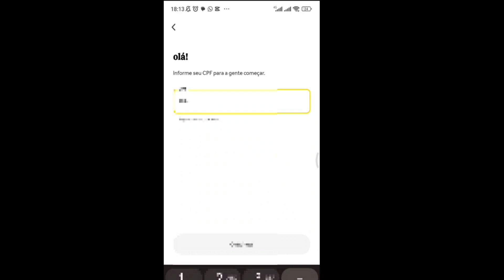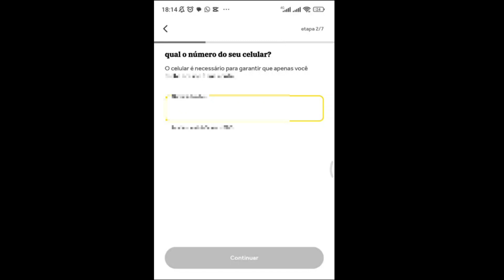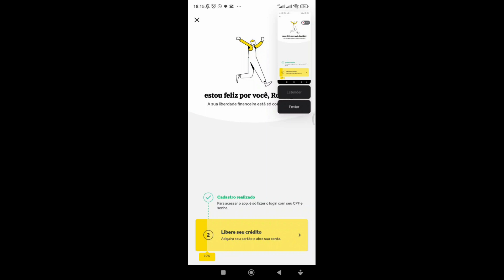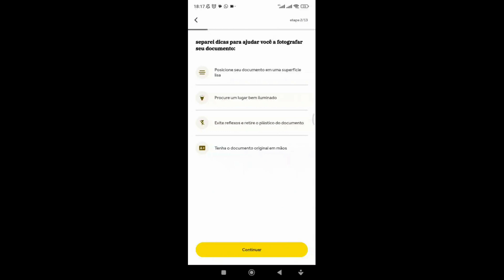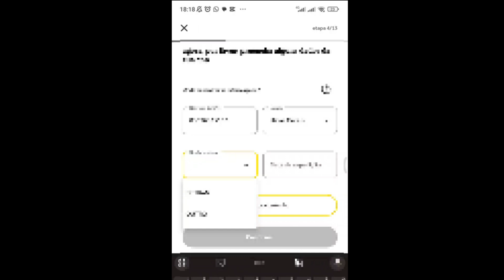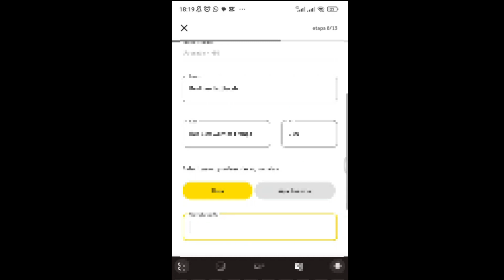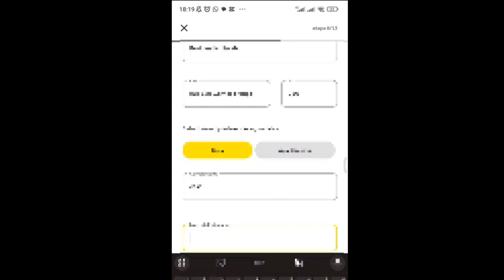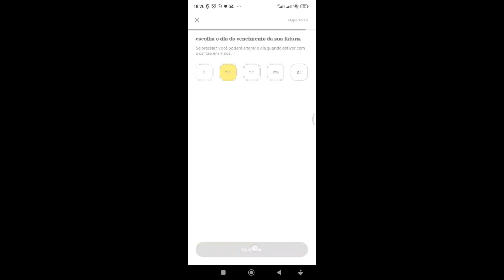Passo A Passo Ter Um Cartão de CREDITO WILL BANK AGORA - pelo celular ou computador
Você tem moto ou carro e quer ganhar mais de 200 reais ao dia crie sua conta nos App inDrive ganhe dinheiro rodando

Passo a Passo para Obter um Cartão de Crédito Will Bank Agora - Via Celular ou Computador"

Você acaba de receber um convite pra conhecer o will bank, um banco digital que é a sua cara! Fazendo o pedido através do link abaixo, você tem mais chance de ser aprovado! 💛

Se você está interessado em adquirir um cartão de crédito do Will Bank, o processo pode ser realizado de forma simples e conveniente, seja pelo seu celular ou computador. Abaixo, fornecerei um guia passo a passo para ajudá-lo a solicitar seu cartão de crédito:

Acesso ao Site ou Aplicativo do Will Bank:

Abra o navegador da web em seu computador ou o aplicativo móvel do Will Bank em seu smartphone.
Se você ainda não tem o aplicativo, pode baixá-lo na loja de aplicativos do seu dispositivo.
Cadastro ou Login:

Se você já possui uma conta no Will Bank, faça login usando suas credenciais.
Caso contrário, siga as instruções para criar uma nova conta. Você precisará fornecer informações pessoais básicas, como nome, CPF, endereço, e-mail e número de telefone.
Escolha do Cartão de Crédito:

Dentro do aplicativo ou site, navegue até a seção de cartões de crédito.
Analise as opções disponíveis e escolha o cartão que melhor atende às suas necessidades e preferências, levando em consideração limites de crédito, taxas, benefícios e recompensas oferecidas.
Preenchimento do Formulário de Solicitação:

Uma vez escolhido o cartão desejado, preencha o formulário de solicitação online.
Forneça as informações solicitadas, incluindo dados pessoais, informações de renda, histórico de crédito, entre outros, conforme solicitado.
Envio de Documentos (Se Necessário):

Dependendo das políticas do Will Bank e da sua situação específica, você pode precisar enviar documentos adicionais para verificar sua identidade, comprovante de renda, entre outros. Certifique-se de enviar os documentos solicitados de forma clara e legível.
Revisão e Envio da Solicitação:

Antes de enviar sua solicitação, revise todas as informações fornecidas para garantir que estejam corretas e completas.
Uma vez revisado, envie sua solicitação de cartão de crédito.
Aguardar Aprovação:

Após enviar sua solicitação, aguarde a revisão e aprovação por parte do Will Bank.
O tempo de processamento pode variar, e você receberá uma notificação por e-mail, mensagem de texto ou pelo próprio aplicativo quando sua solicitação for processada.
Ativação do Cartão:

Se sua solicitação for aprovada, você receberá seu novo cartão de crédito pelo correio em alguns dias.
Siga as instruções fornecidas para ativar o cartão, geralmente feito através do aplicativo ou por telefone.

Bem-vindo ao meu canal "Uberaba MG City"! Prepare-se para uma emocionante jornada pelas estradas de Uberaba, MG, com motovlogs repletos de aventura e vistas deslumbrantes, capturados com a incrível qualidade da GoPro. Além disso, vamos decolar com nossos drones para dar a você uma perspectiva única da nossa cidade e suas paisagens incríveis.

Neste episódio, embarque comigo em uma viagem épica pela cidade, explorando as ruas movimentadas e descobrindo os segredos escondidos de Uberaba. Você vai se sentir como se estivesse na garupa da minha moto enquanto compartilho momentos emocionantes e experiências autênticas.

Motovlog
GoPro
Drone
Uberaba MG
Aventuras de Moto
Vídeos de Viagem
Turismo em Uberaba
Paisagens Urbanas
Brasil Central
Experiências em Uberaba
Câmera de Ação